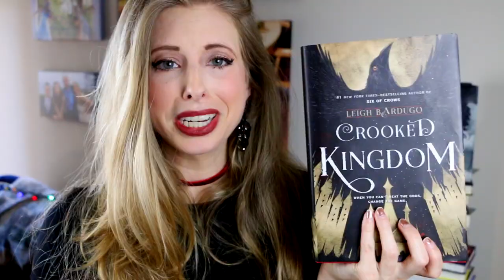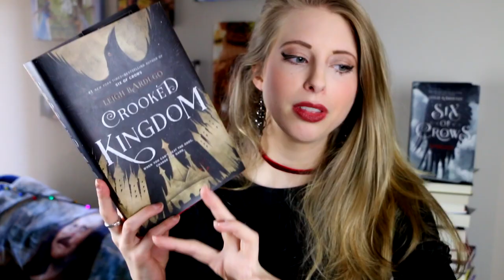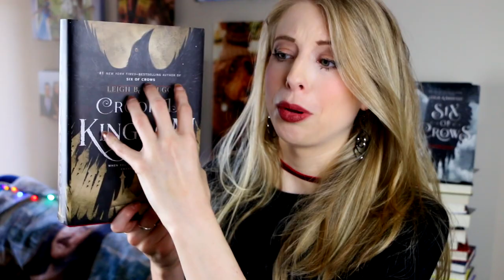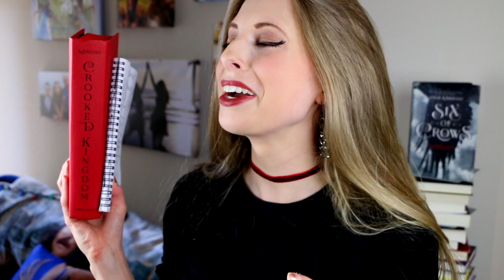CROOKED KINGDOM BY LEIGH BARDUGO | booktalk wtih XTINEMAY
LET'S TALK ABOUT CROOKED KINGDOM BY LEIGH BARDUGO! Book two in the Six of Crows duology. Please share your thoughts!

music used from: Public Domain & the youtube creator tools library & the Jinglepunk Library